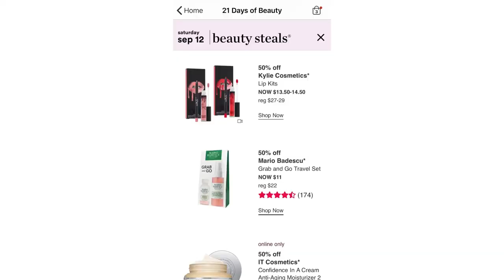Sephora and Ulta Haul w/giveaway preview!!!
Hey loves!  Wanted to share some of the new items I purchased recently from Sephora and also Ulta.

Other socials-
Twitter, Snapchat, Instagram, Tiktok, Tublr
All @seattlemuarenee

xoxo, Renee